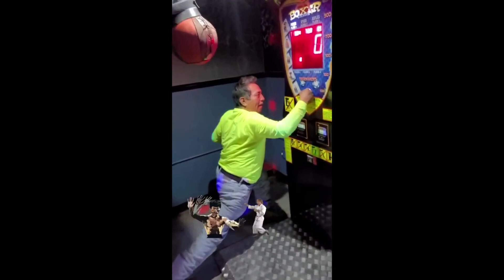👌😂🤣 LOS MEJORES VIDEO MEMES- virales RISA y mas😂🤣👍👍